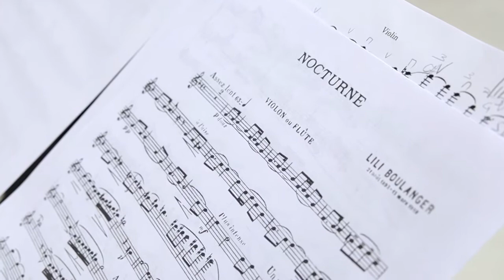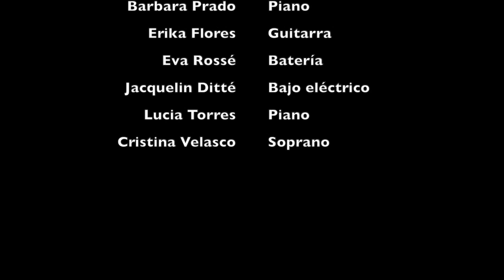Concierto especial por el Día Internacional de la Mujer con la Orquesta de Cámara de la UANL